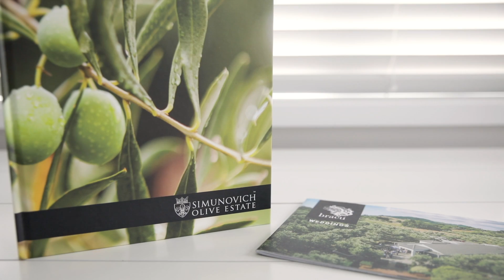MC2 I Show & Tell